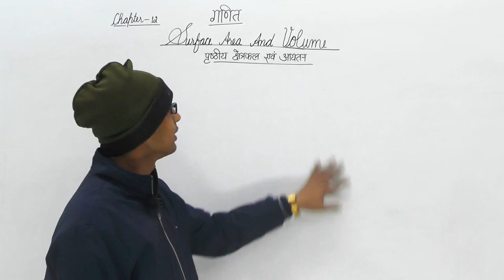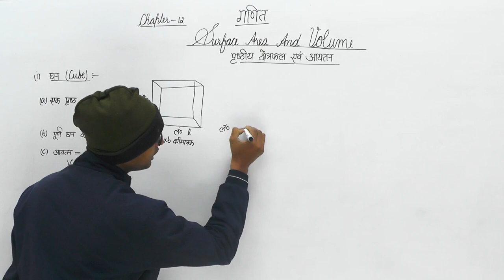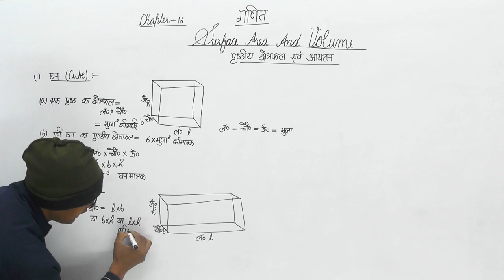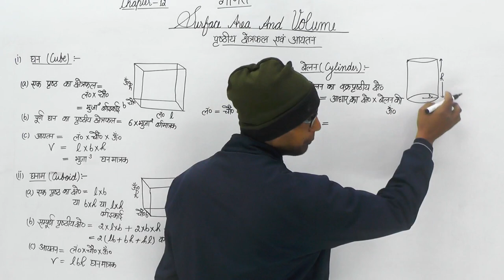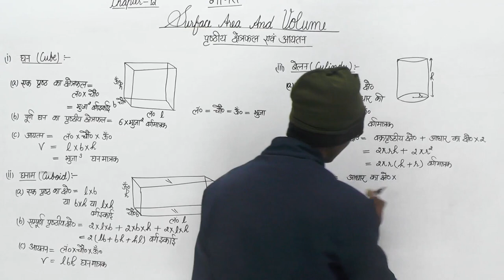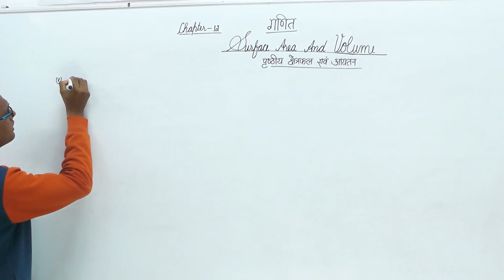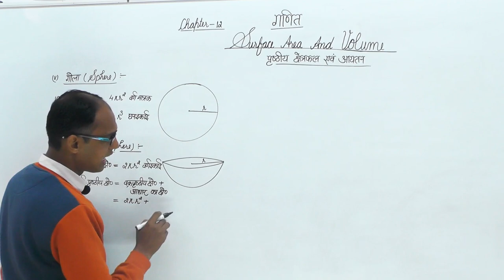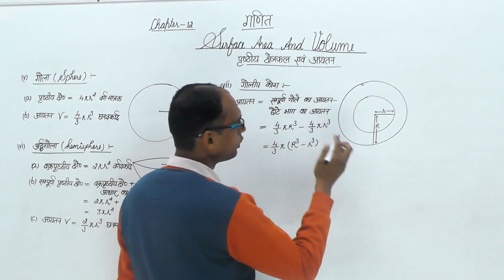CLASS 10th || Introduction || Surface Area And Volume (पृष्ठीय क्षेत्रफल एवं आयतन) || math